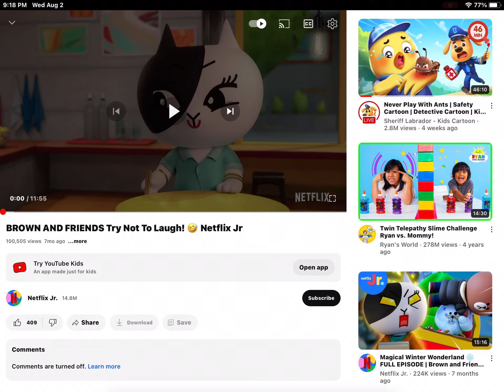My fav moments of line friends Netflix that make me funny 🤣